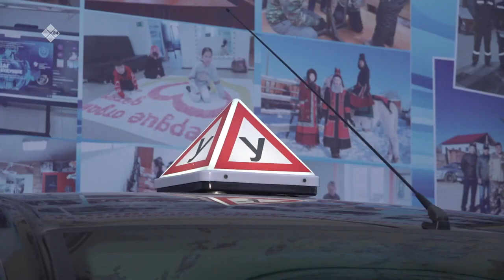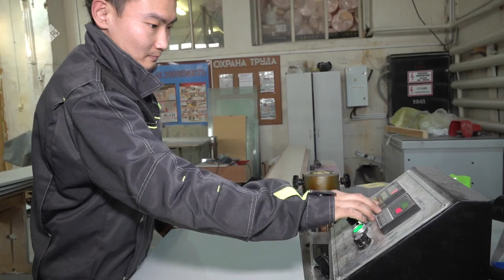«Дойдум дьоно» (07.02.23)